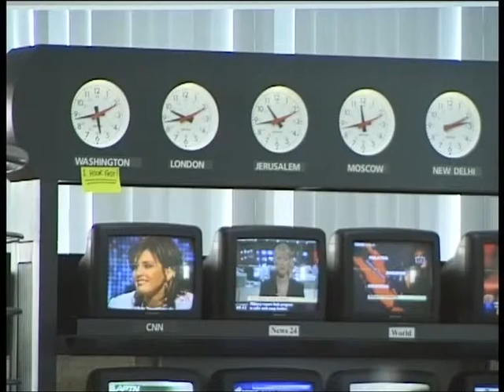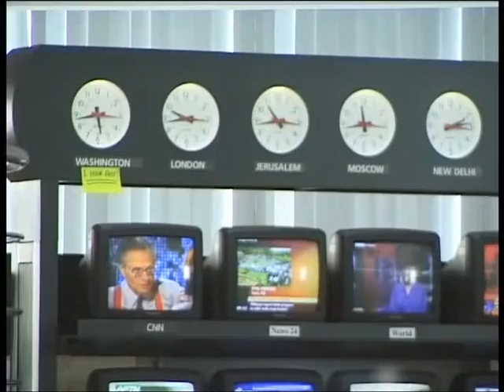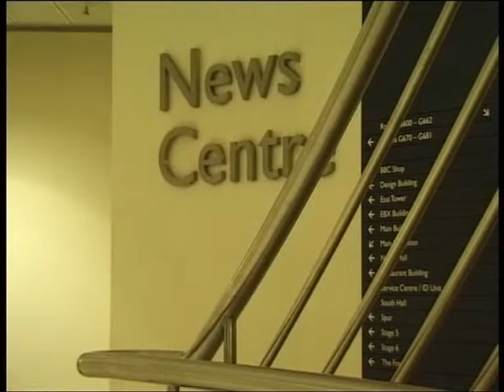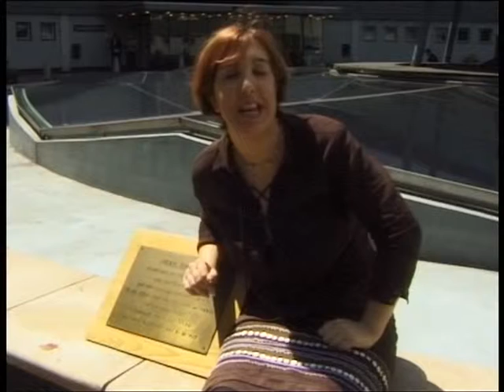BBC Newscentre and Some History of the BBC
Televisioin Centre, Wood Lane

Tour Guide available for your venue.

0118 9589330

Tour Guide

UK

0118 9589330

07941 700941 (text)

Book for Venue

Please edit and share with me, so suitable for a showreel?

to see acting and directing credits, as well as references